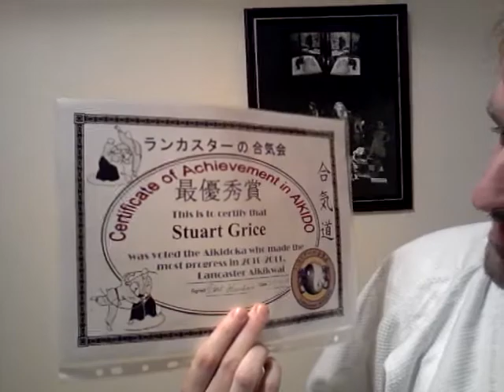Stuvlog - Aikido vlog and York excitement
Aikido Ted Price cup award and excitement about the YouTube York gathering :)